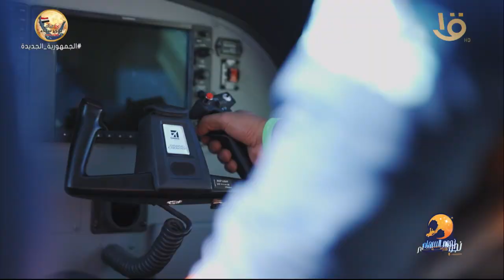جرعة زائدة من الأدرانالين مع الكابتن محمود حمدي الونش من “ السويس” .. الحلقة الكاملة 24-4-2022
نجوم السماء | جرعة زائدة من الأدرانالين مع الكابتن محمود حمدي الونش من “ السويس” .. الحلقة الكاملة 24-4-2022